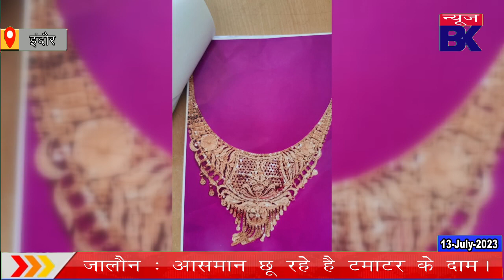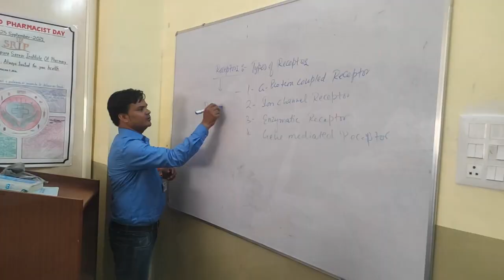चोरी की घटना को अंजाम देने वाले आरोपी पंढरीनाथ पुलिस ने किया गिरफ्तार ।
Report : Mona Patel